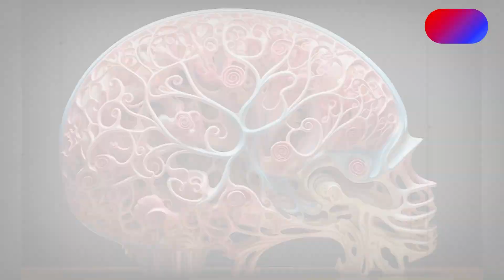ENCUENTRAN UN GUSANO VIVO en el CEREBRO de una MUJER australiana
¡Increíble pero cierto! Durante una cirugía para tratar una lesión en su cerebro, una mujer se encontró con un gusano vivo de 8 centímetros. ¡Sí, has leído bien! Este asombroso caso es el primero de su tipo registrado y ha dejado a los cirujanos perplejos.

El gusano, que normalmente se encuentra en serpientes, tomó residencia en su cerebro. Una muestra impresionante de la medicina y la naturaleza.

📌 El CALENTAMIENTO GLOBAL ha comenzado a FRENAR la FOTOSÍNTESIS en los BOSQUES TROPICALES de la TIERRA